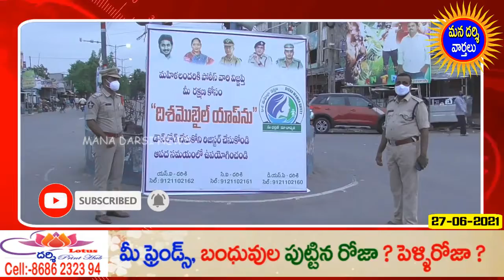మహిళలందరూ దిశాయాప్ ను డౌన్లోడ్ చేసుకోండి - దర్శి డిఎస్పీ నారాయణస్వామిరెడ్డి | Darsi Police | HD